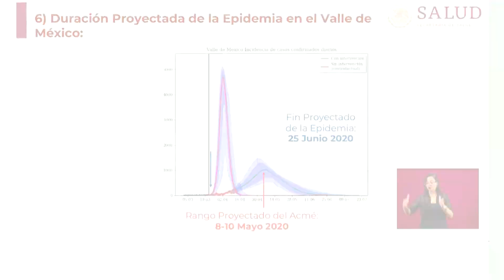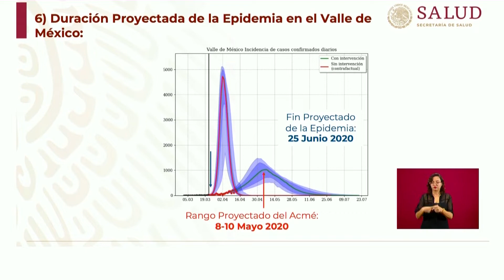Proponen mantener la Jornada de Sana Distancia hasta el 30 de mayo